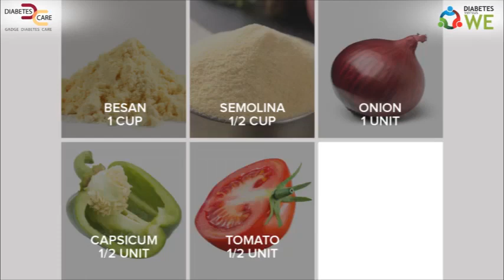Mini Besan Cheela | Diabetic Treats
I’ve often met mothers or wives who are constantly contemplating about an easy to cook yet unique recipe which is good for health

In the quest to provide healthy & nutritious recipes, we’re always on a look out to provide something different.

Today’s recipe is one such innovation which comes with goodness of nutrients, fills you well and also tastes delicious

Presenting to you Mini Besan Cheela